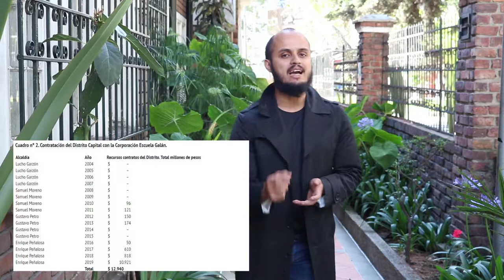12. Carlos Fernando Galan ¿Independiente? (3)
En este tercer y ultimo vídeo de la serie sobre @carlosfernandogalan termino la explicación de la trayectoria del candidato de los que negocian con nuestras vidas y porque es un cuento muy chimbo su supuesta "independencia". Para que se los compartan a todas las personas incautas que votaran por el condenando nuevamente a la ciudad a la continuación del modelo que en los últimos 4 años ha profundizado @enriquepenalosal